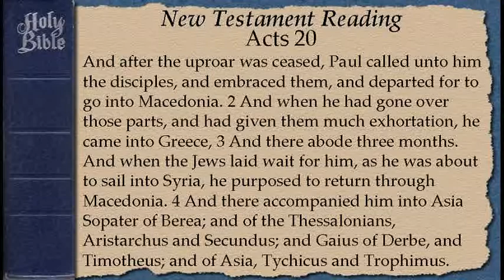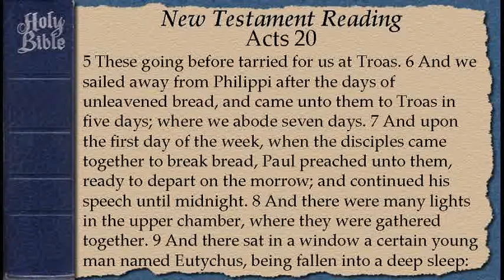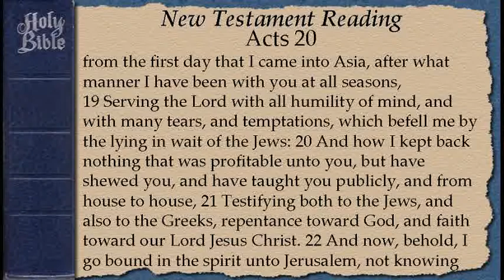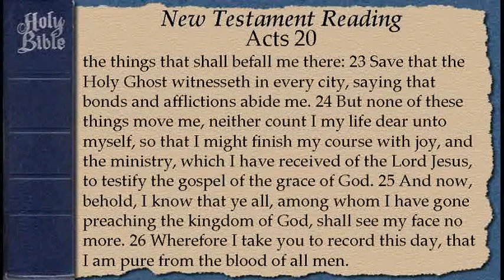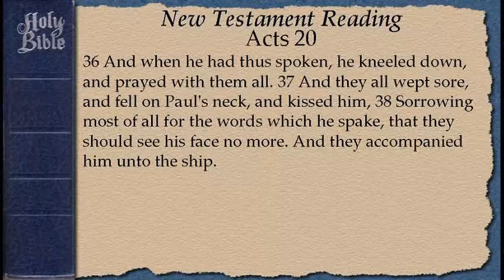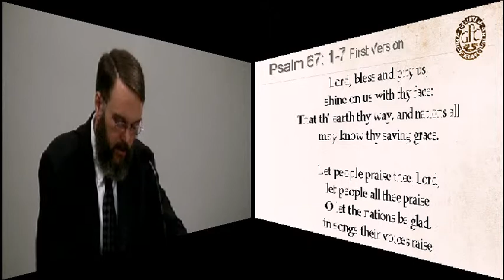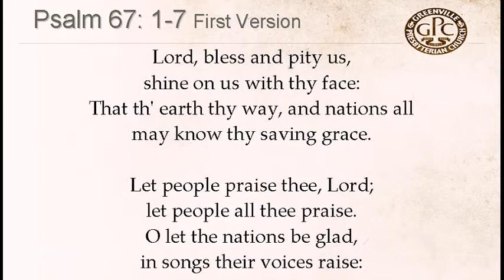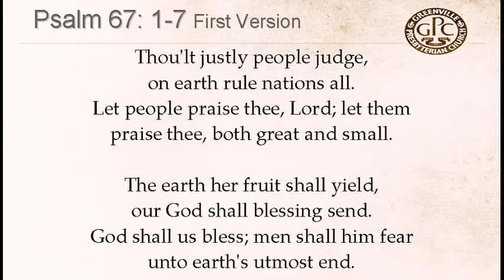February 17 2016 Prayer Meeting Men Catchers